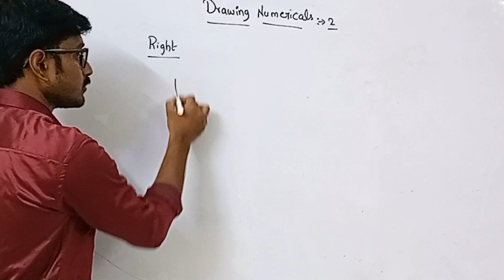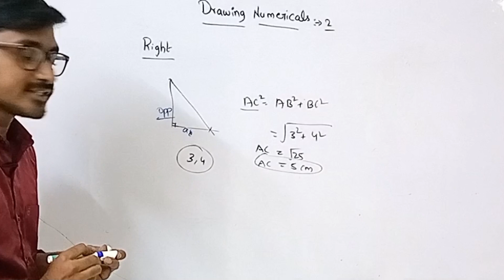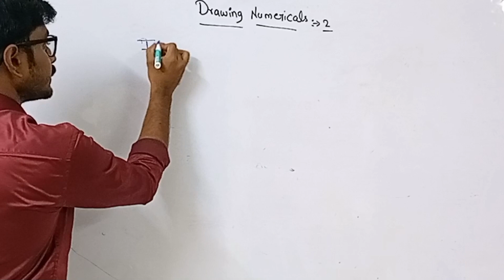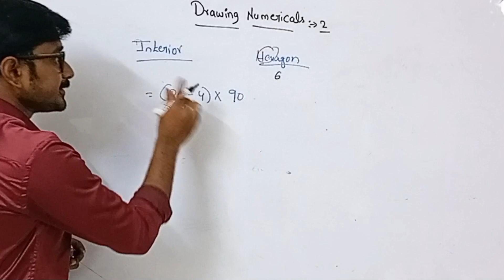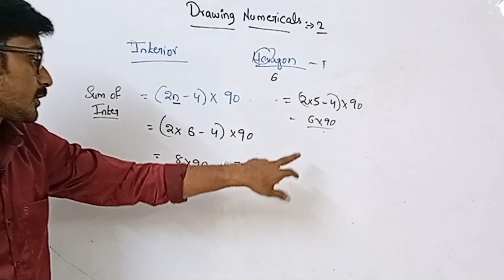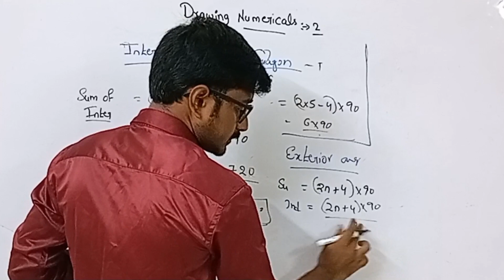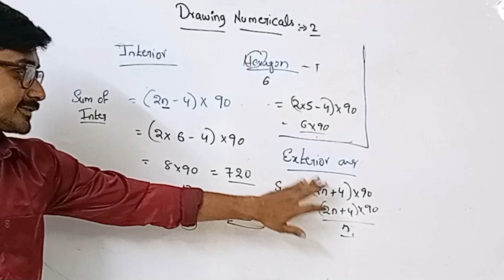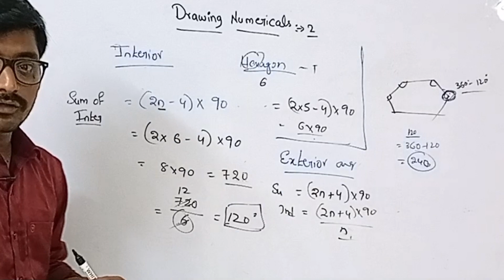TPBO PREVIOUS YEAR QUESTIONS DRAWING NUMERICALS PART-2